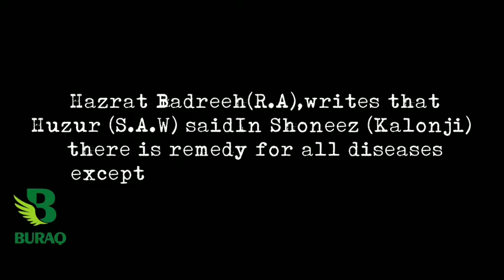Mohd Altaf and sulaman shah social activist from bruta kalakote Conversation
Mohd Altaf and sulaman shah social activist from bruta kalakote Conversation with JK First News and rise various issues at Kalakote.